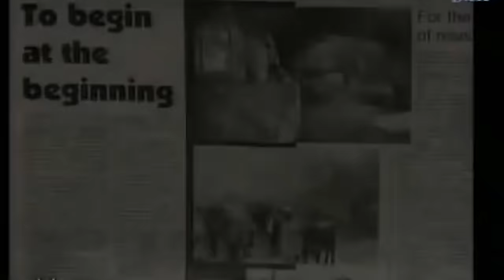ليه باسم سمرة فنان ناجح ؟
لو عندك حد عايز اتكلم عليه اكتبلي اسمه في كومنت
متنساش السبسكرايب بقى
سلام

افلام مصرية
افلام عربية
افلام
دراما مصرية
نتفلكس
شاهد
واتش ات
باسم سمرة
ابراهيم الابيض
سفاح الجيزة
مسلسل بابا المجال
فيلم عمهم
عمارة يقوبيان
ولاد رزق
ولاد رزق 3
الفرح
فيلم الجزيرة
ممثل
يوسف شاهين
شريف عرفه
خيري بشارة
يسري نصرالله